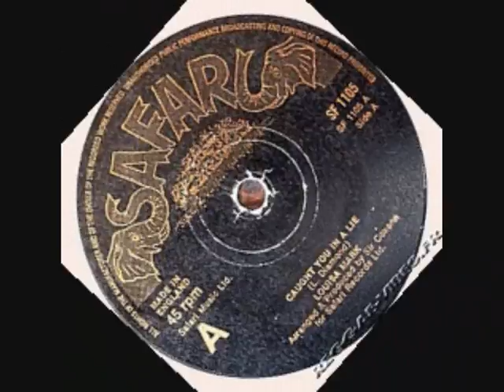Louisa Marks (RIP) Hello there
The reggae musician Louisa Marks, who has died aged 49 from a suspected food poisoning at her home in the Gambia, was the fearless school girl who changed the course of reggae music. Marks was arguably the Queen of Lovers Rock  a sub-genre of reggae noted for its romantic sound and bluesy content.

Lover's Rock was a product of the U.K. reggae scene and Marks was its first major star. The genre gained wider acceptance in the late 1970s as mainstream roots reggae increasingly devoted itself to political protest and Rastafarian spirituality. Marks and Lover's Rock - - fondly called "music to make love to" - blurred the lines to a greater extent than ever before, pairing the smooth sounds of Chicago and Philly soul with reggae basslines and rhythms.

Marks' seminal work is perhaps her 1975 cover of Robert Parkers classic Caught You in a Lie. That single, recorded when she was just 15, not only became synonymous with Lovers Rock, the track also helped put Britain on the global reggae map. Her sweet vocal style and updated rock steady rhythms made her a household name among lovers of reggae music the world over.

From the time that "Caught You in a Lie" was released, Lover's Rock became quite popular among Black Britons seeking an alternative to political reggae. While never quite prevalent in the spiritual home of reggae music Jamaica, Lover's Rock was adopted as an alternate style by several major roots-reggae figures, including John Holt, Gregory Isaacs, Dennis Brown, and Freddie McGregor, who used it to broaden their repertoires and appeal to wider audiences.

Louisa Markswoman Mark was born in Shepherds Bush, west London to parents of West Indian origin. Marks was a singing prodigy around her neighbourhood and was spotted in her early teens when she won various talent contests at the Four Aces Club in London. The sound-system operator and music producer Lloyd Coxsone took to her and gave Marks her first recording session at the Gooseberry Studio in London, from where Caught You in a Lie was recorded, with the singer Matumbi as the backing vocal.

Caught You in a Lie quickly became an overnight sensation among reggae lovers the world over and the track has since been acknowledged as the first Lovers Rock single. This was soon followed by another huge hit titled All My Loving - a cover of the Beatles' original of the same name.

After these well-received tracks, Marks left music for 18 months partly because of contractual dispute and also to complete her education. After secondary school, Marks took to reggae full-time and she moved to a new label Trojan Records, where reggae music producer and manager Clem Bushay took her under his wing. "Keep it Like it is", another cover of an R'n'B classic was released in 1977. Again, the song was well-received, despite the fact that Marks thought it was poorly marketed. In 1978, Marks was voted top female reggae vocalist by fans, ahead of another legend Marcia Griffith.

Marks soon became disillusioned with on-goings at Trojan Records and moved with Bushay to his newly-established record company Bushay. There, she covered Michael Jackson's "Even Though You're Gone", which also attained critical acclaim. This was followed by "Six Sixth Street" co-written by Bushay, Joe Charles and the reggae group The In Crowd. Six Sixth Street reached the number one spot in the chart in its first week of release.

During those years of the late 1970s and the early 80s, Marks not only had success in terms of record sales, she also became a favourite in many black clubs across the UK at a time of great political difficulty for the community, although she herself was not overtly political.

She released her first album Breakout" in 1981, but once again was unhappy with the way this effort was marketed and refused to record for a year. In 1982, the single "Mum and Dad" was released but not to the same critical acclaim as in the past. "Hello There" released in 1984 suffered similar fate.

Marks later became disillusioned with the recording industry and over the years concentrated on working with young producers. Some of them described her as bitter and eccentric, while many greatly appreciated her talent and contribution to the British reggae scene.

Despite a strained relationship with the industry, Marks' influence on Lovers rock helped maintain the genre's popularity with its core urban audience in Britain and across the world into the 1990s, and while it remained a style that few artists pursued exclusively, it helped other artists such as Maxi Priest score several international hit singles.

Louisa Marks died on Saturday, October 17, 2009, at her home in the Gambia.